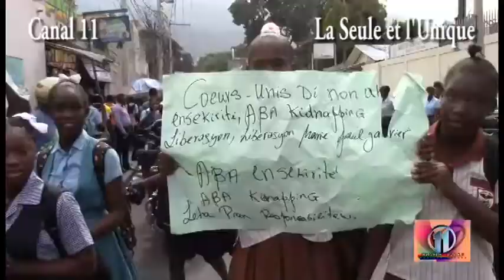Elèv lekòl yo leve kanpe kont "KIDNAPPING"